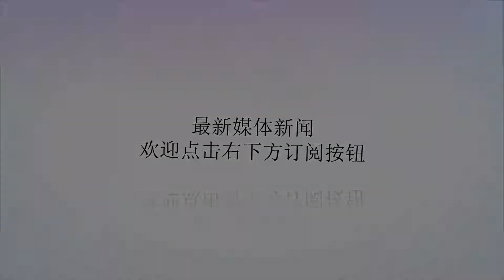女面试官：你认为我身上什么地方最大？男子只说了两字，直接录用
谢谢！女面试官：你认为我身上什么地方最大？男子只说了两字，直接录用